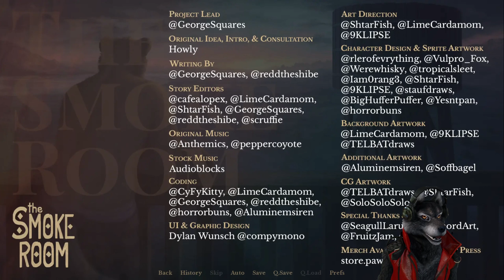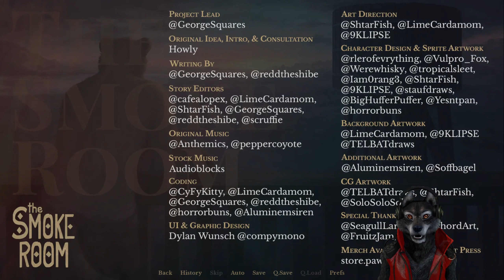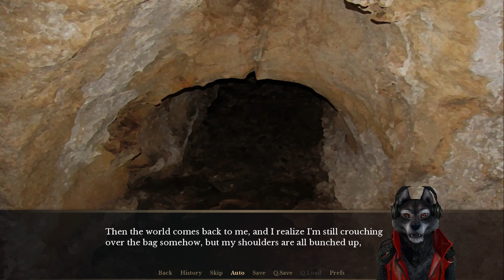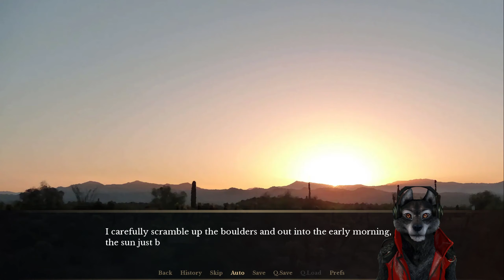The Smoke Room Part 42 Reverend Killed & End of Route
Now time to do Murdock's route.
Free on itch.io
Early access is $3/month.

The Smoke Room is a horror/romance visual novel set in a small desert town in the year 1915. It is a standalone prequel to Echo.

Moving to the town of Echo was a bad idea. Trusting someone he barely knew was an even worse one. The Smoke Room tells the story of Samuel, a sex worker in the town's most infamous brothel. After making the biggest mistake of his life, Sam will struggle to keep it a secret. He comes to realize however, that doing so might be impossible...Echo itself seems to know what he's done, and it's not keen on letting him forget.

Writing: @GeorgeSqares

Coding: backgrounds, vfx: @LimeKardamom

Teaser: @solosolosolomon

Photo illustration: @otterboxed